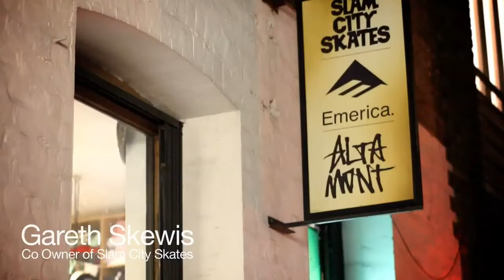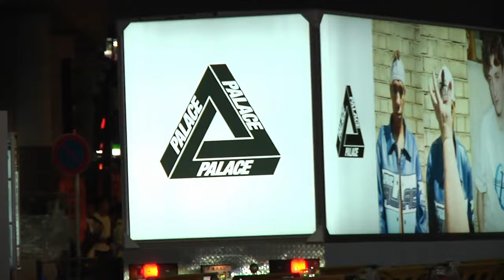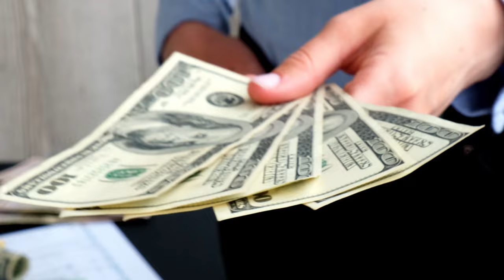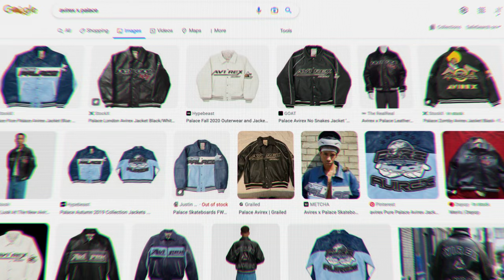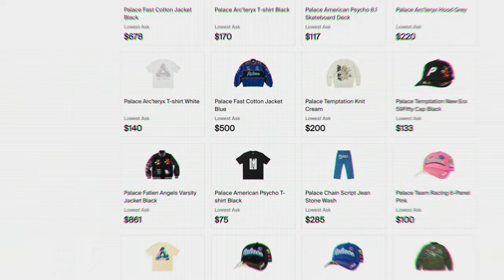How Palace Clothing Took Over Streetwear in just 10 years.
Palace has often been compared to Supreme, yet Palace is much Younger and way more exciting these years and extremely small still compared to Supreme. Supreme = $1B vs Palace = $13M
In today's video, we go over the Story of Palace and Lev Tanju.

The Story Of Palace Clothing: How a School Dropout Created an Iconic Skate Brand In Just 10 Years
We are striving to bring you content and are not monetized yet so if you if feel generous and want to help, you can buy us a coffee.

We have recently created an Instagram page so feel free to follow us for more content:

1981 channel talks about everything from pop culture to fashion and sneakers.

If you are or represent the copyright owner of materials used in this video and have a problem with the use of said material, please email me at and we can sort it out.